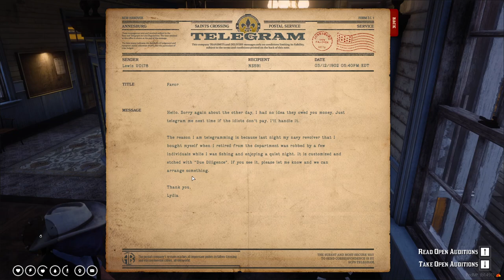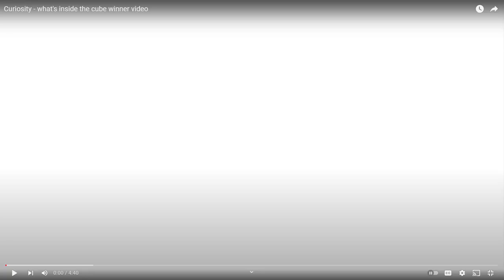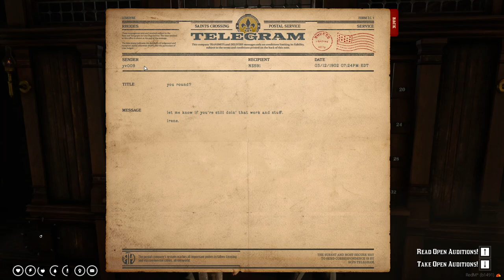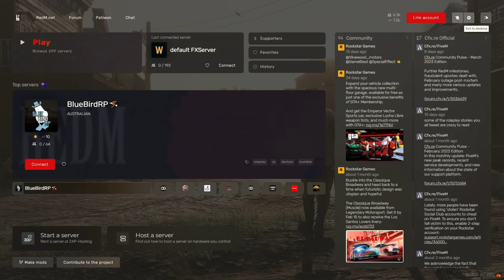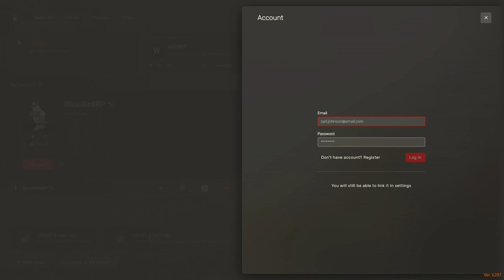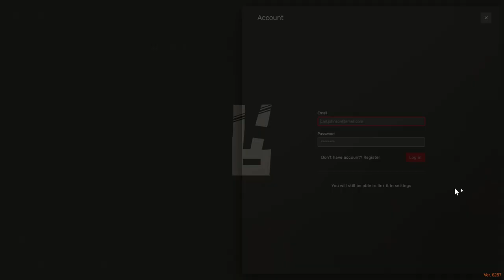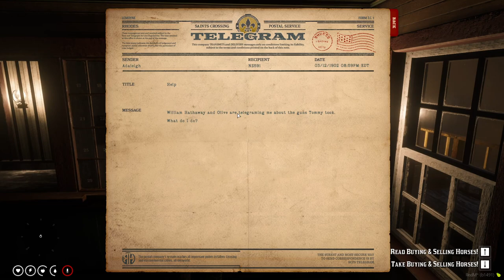The Tale of The Wallaby Kid | Episode 142